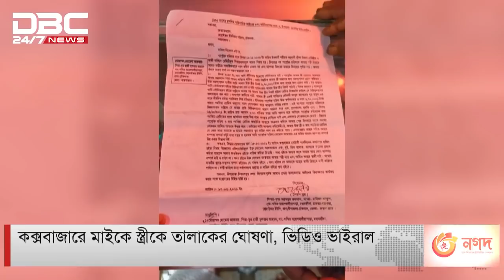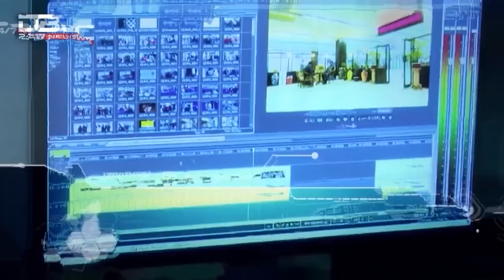স্ত্রীকে তালাক দিলেন মাইকে!